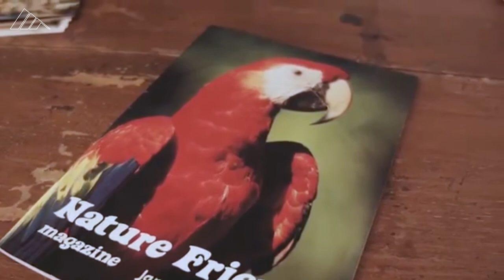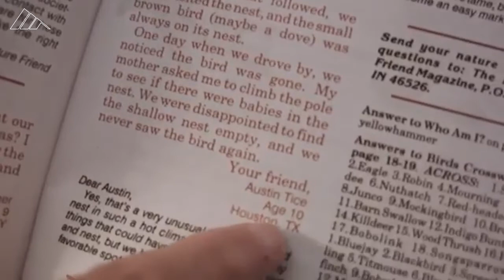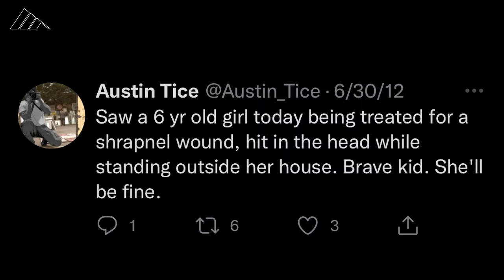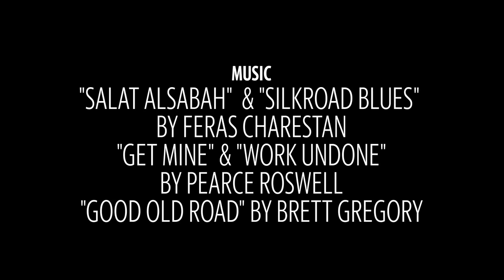Austin Tice: Missing For 10 Years In Syria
FREEAUSTINTICE 10 years have passed without answers or information about Austin Tice. August 14, 2022 marks the anniversary of his disappearance in Syria.

Video by Loumay Alesali/McClatchy